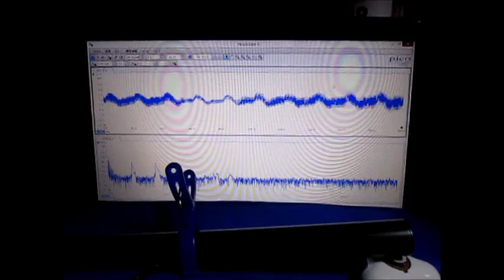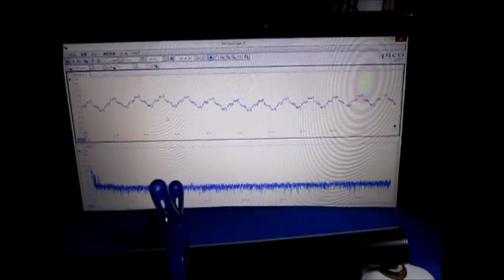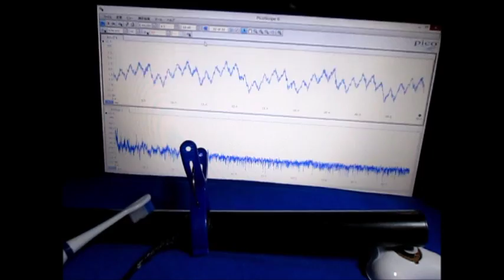超音波（測定・解析・制御）技術 Ultrasonic experiment